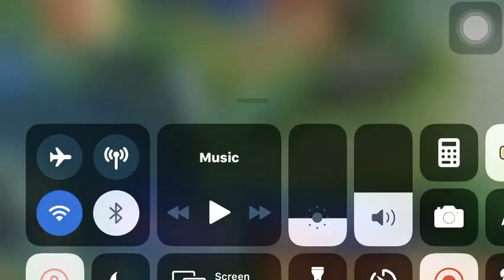1st Video Savage